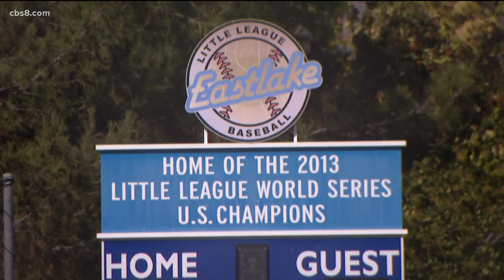Pediatric Sports Medicine Specialist at Scripps Clinic talks about youth sports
When the world shutdown so did kids sports and now that restrictions have lifted in San Diego families aren’t rushing to the fields to play.